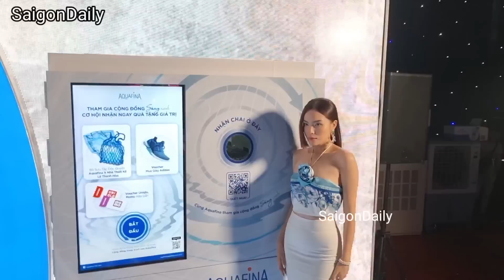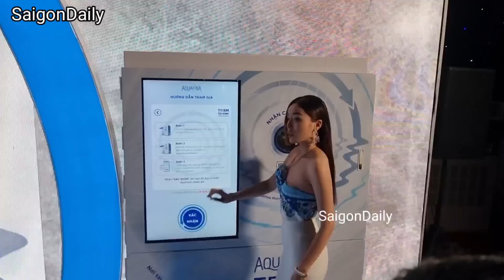Anh Thư dẫn con trai hotboy đi gặp HHEN NIÊ, KỲ DUYÊN, KHÁNH VÂN, THẢO NHI LÊ, THIÊN ÂN ở FashionW